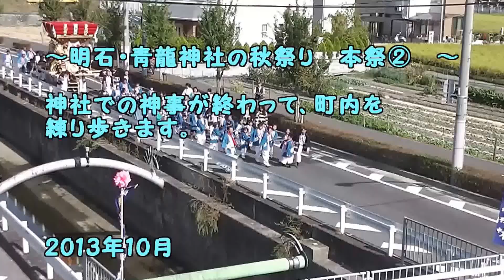明石・青龍神社秋祭り 本祭②2013年10月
神社境内での神事の後　町内を
太鼓、牛車が練り歩きます。